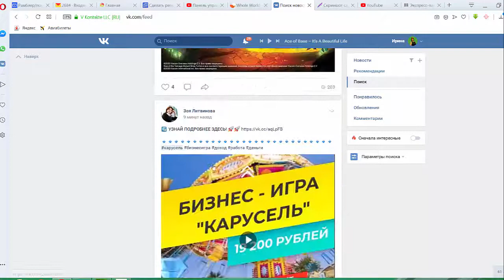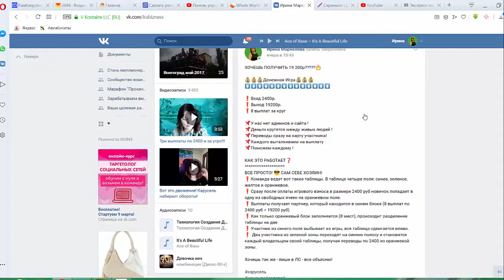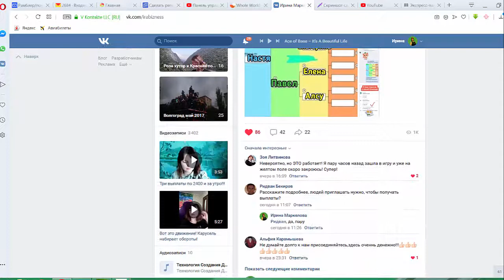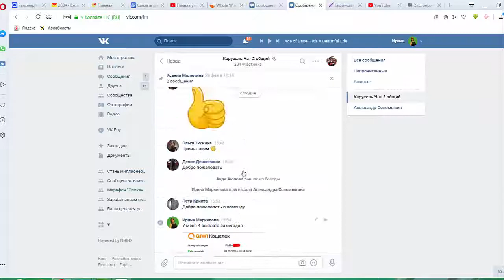Игра карусель взорвала весь интернет! Заработай 19 200 р за сутки!